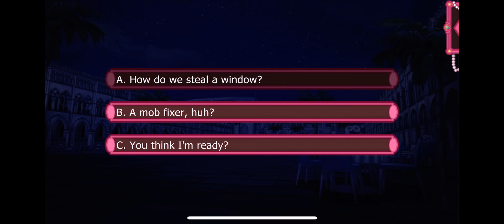Jett Season 4 Episode 1